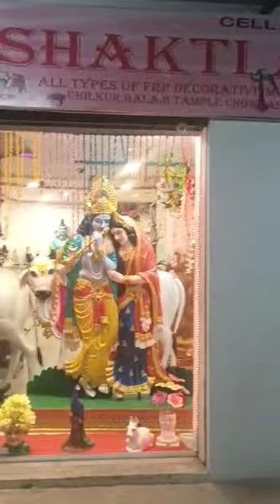New look of our store